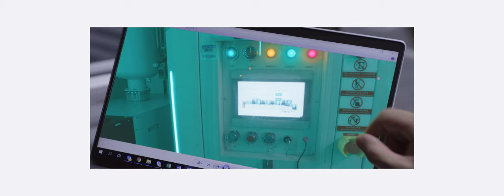The Future Of Manufacturing | Ep 1 | Francisco Betti: The Fourth Industrial Revolution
Advanced manufacturing is being disrupted by geopolitical tensions, climate change and the rapid advance of the fourth industrial revolution. How can companies and governments work together more closely in order to adapt to these changes?

Tune into the first episode of the Future of Advanced Manufacturing, where Francisco Betti, Head, Global Industries Team, World Economic Forum provides an overview of the challenges and opportunities associated with this changing global landscape.

This six-part video series profiles leading global thinkers on the major trends shaping advanced manufacturing. Each episode explores a key topic, such as frontier technologies, the workforce of the future, sustainable manufacturing and collaboration.

Learn more about the work of the World Economic Forum on advanced manufacturing